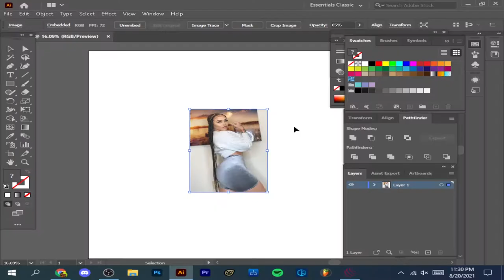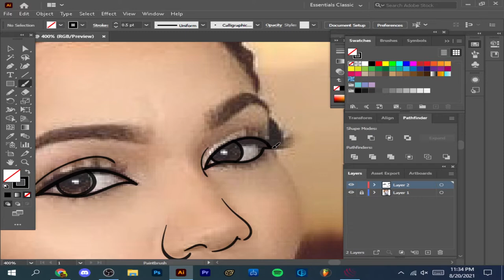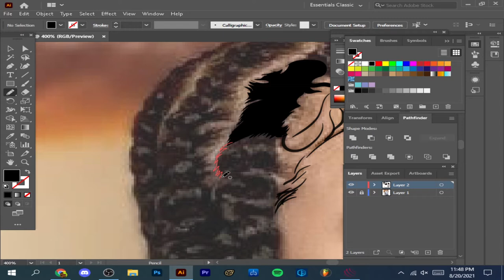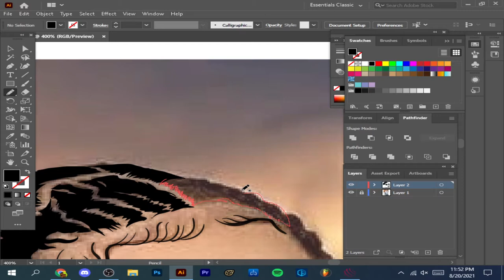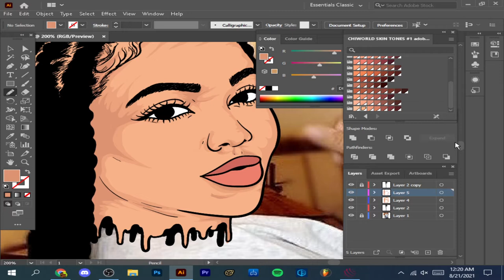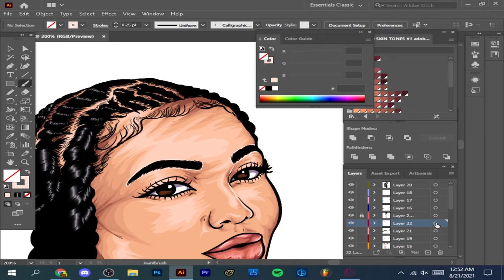Cartoon Speedart | Renni Rucci / Adobe Illustrator